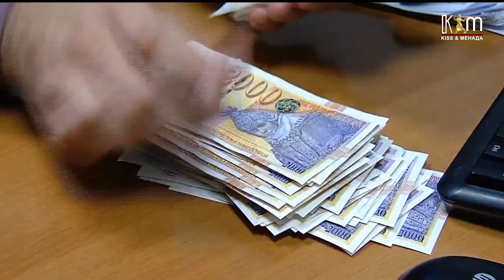Минималната плата достигна 20 175 денари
Ова е ново покачување на минималната плата отакако претходно изнесуваше 18 илјади денари, а истата како што истакнаа од Владата годинава пораснала за 12,55 проценти.